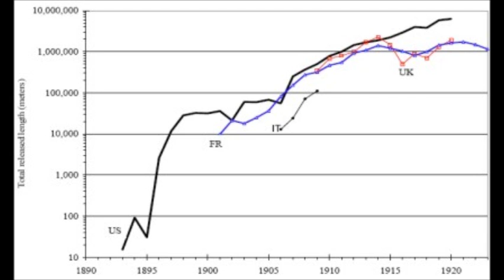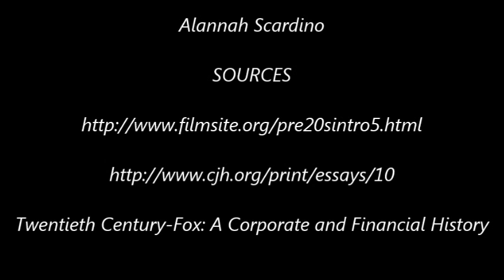Samuel Goldwyn, William Fox, Warner Bros (Alannah Scardino)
Alannah Scardino's Project for her Film Studies Course